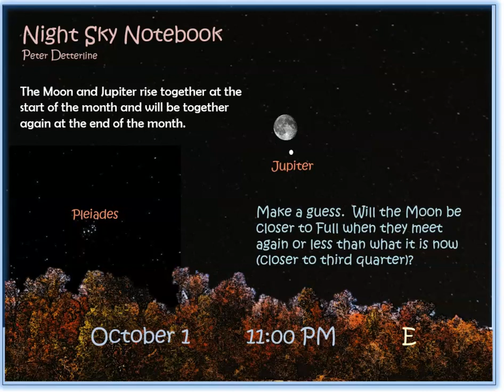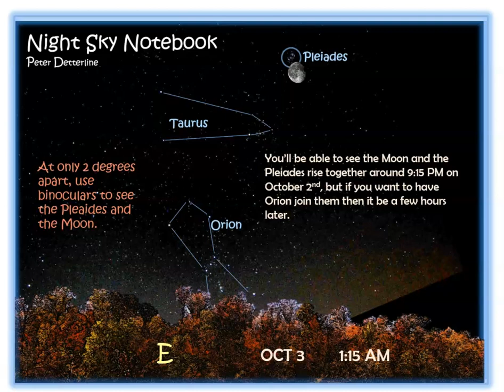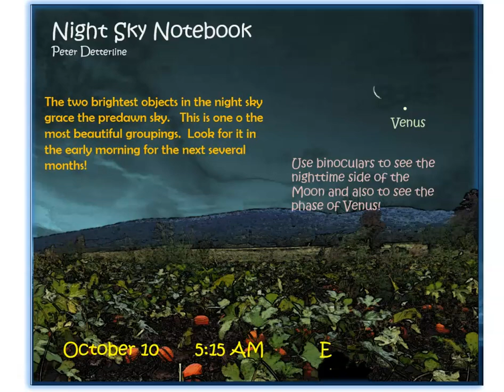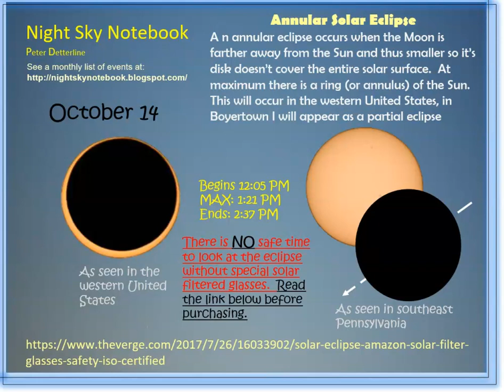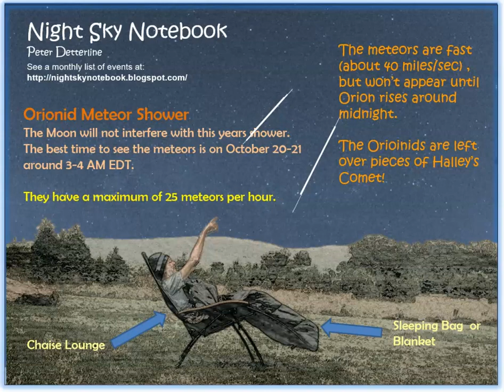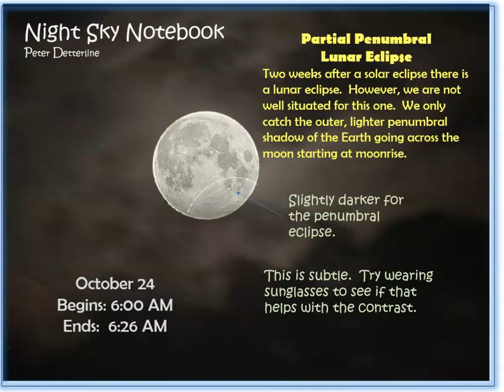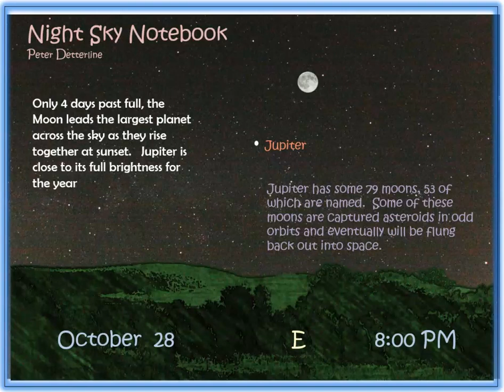Night Sky Notebook October 2023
What's happening in the sky for the month of October 2023.